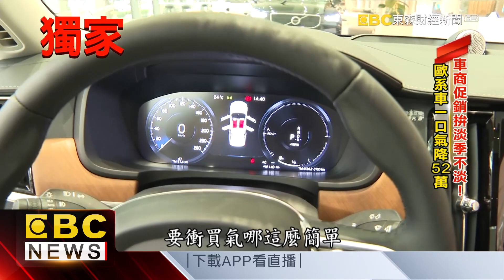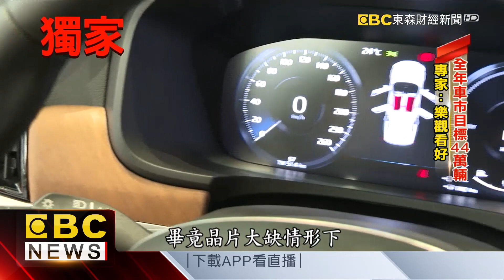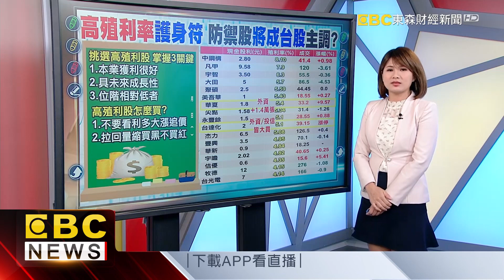水情吃緊！ 直擊新竹2水庫 蓄水量創新低 -陳明君《東森財經晚報》網路獨播版-1800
獨家》美式賣場賣皮卡車 搶攻車市也能退貨嗎？
水情吃緊！ 直擊新竹2水庫 蓄水量創新低
破天荒！IC設計三強 提前預訂明年首季產能
敦南科技基隆廠起火 疏散50名員工無人受傷